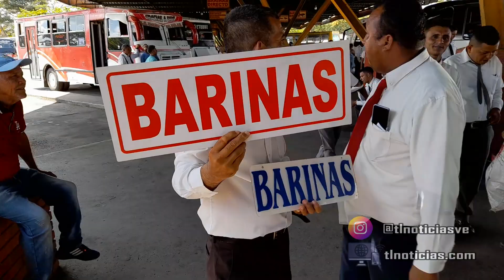TLN MOVILIZACIÓN SE REDUJO EN UN 50% EN EL TERMINAL DE GUANARE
En el estado Portuguesa, durante lo que va del retorno de temporadistas tras el asueto de fin de año se redujo hasta en un 50% la movilización de pasajeros a través del terminal terrestre de Guanare, en comparación con años anteriores. 05/01/23